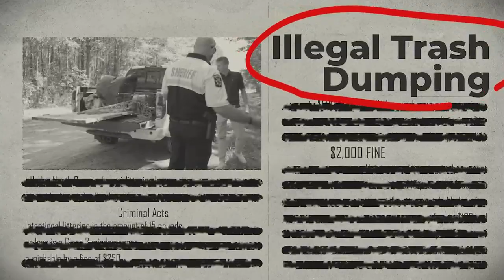Tarp It or Ticket It